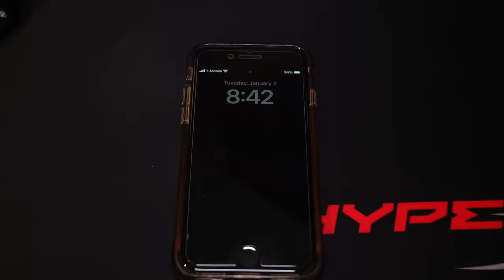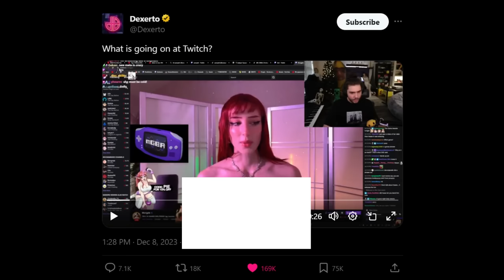When A Streamer Is Popular For The Wrong Reasons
comedy skit When A Streamer Is Popular For The Wrong Reasons

Music used in the video (in order):

Frieren Episode 10 OST - A Powerful Mage (HQ Cover) 『葬送のフリーレン』 10話 BGM OST Evan Call
Arranged by Hecate Music. Original Soundtrack by Evan Call.

⇏ Composer: Yoshimasa Terui
⇏ Arranger: James Liam
Follow the artist's Streaming Platforms:

(CJ Music's socials are above)

(Hecate Music's socials are above)

►  My Store Front - Equipment I Use To Make Vids
(paid link)